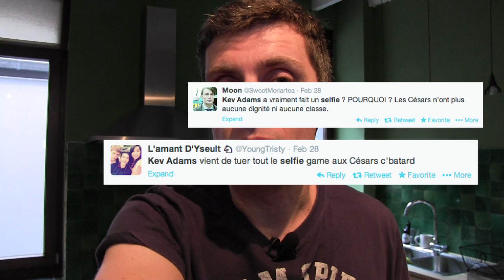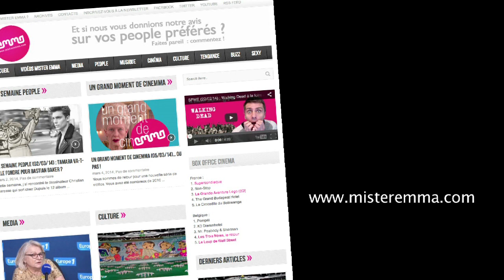SPME (09/03/14) : Remi Gaillard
Cette semaine, j'ai rencontré Remi Gaillard qui sort un film qui n'est pas vraiment un film car il n'est pas vraiment acteur mais ce dont on est certain c'est qu'il rêve de remporter un Gérard pour sa prestation dans N'importe qui :

Est-ce que vous suivez ? Non, alors regardez la vidéo car je vous parle aussi de ma rencontre (manquée) avec :
- Manu Payet,
- Catherine Deneuve,
- Ellen DeGeneres et la folie des selfies.